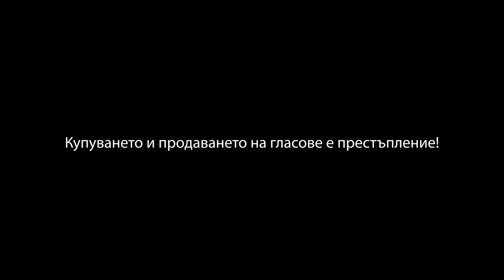Марин Захариев - кратка версия